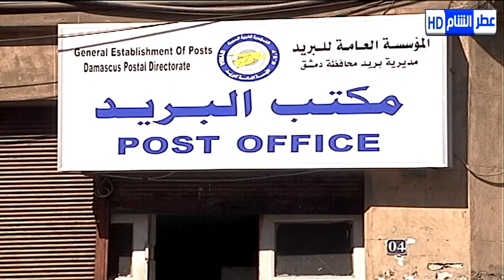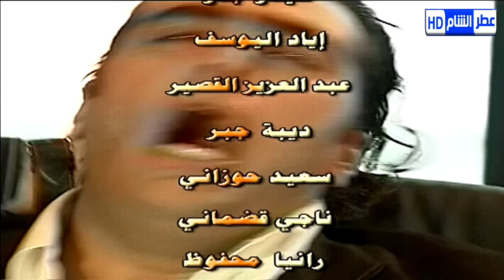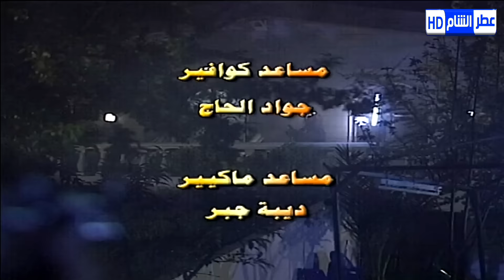أسياد المال | الحلقة 25 | ميلاد يوسف - سامر المصري ـ أيمن رضا ـ نادين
أسياد المال
النوع دراما، اجتماعي
تأليف هاني السعدي
إخراج يوسف رزق
بطولة سليم صبري، نادين، سامر المصري
البلد  سوريا
عدد الحلقات 35 حلقة
منتج شركة الريف للإنتاج الفني
بث لأول مرة في 2006
تعديل مصدري - تعديل  طالع توثيق القالب
أسياد المال مسلسل سوري اجتماعي معاصر من نوع الميلودراما من 35 حلقة تم عرضه في عام 2006، قصة وسيناريو وحوار هاني السعدي من إخراج يوسف رزق وإنتاج شركة الريف للإنتاج الفني.
القصة[عدل]
دراما اجتماعية سورية يتم تناولها على مستويات متنوعة، منها البوليسي والرومانسي. تتناول المحرم وتلقي الضوء على قضايا تعامت عنها العديد من المجتمعات التي كمّت أفواهها سلطة المال. يتسلل المشاهد إلى كواليس المقتدرين وأصحاب رؤوس الأموال النافذين، إذ يلقي المسلسل الضوء على أساليب بعضهم في التعامل مع هذا المجتع وكيف يجمعون المال ويستثمرونه في شراء البشر والحجر. يعمد الكاتب هاني السعدي إلى اتخاذ عائلة/الأزهري/نموذجًا للعائلة الثرية التي يشتت أوصالها الفساد الاجتماعي والإفلاس الأخلاقي. إذ تجمتع فيها ومن حولها باقة من الشخصيات المتباينة في تركيبتها النفسية وسلوكها الاجتماعي. مسلسل يرسم عالمًا تحكمه سلطة المال التي تسقط من حساباتها سلطة الضمير، وعالم انحسرت فيه القيم وأصبح الضمير نقمة ومن لا حول له ولا قوة، عالم القوي الذي لا يرحم، لكن السلطة سلاح ذو حدين وميزان العدل لا بد له أن يستقيم يومًا.
بطولة[عدل]
سليم صبري
نادين الخوري
أيمن رضا
سامر المصري
روعة ياسين
ليلى سمور
ميلاد يوسف
رنا أبيض
دينا هارون
قاسم ملحو
حسام عيد
الليث المفتي
جهاد عبدو
جلال شموط
فايق عرقسوسي
سعد مينه
* مع الفنانين :
جيني أسبر
تيسير إدريس
ناهد الحلبي
إمارات رزق
باسم ياخور
لورا أبو أسعد
تولين البكري
بالاشتراك مع:
هاني الروماني
نجاح حفيظ
سليم كلاس
بسام لطفي
عصام عبه جي
ضيوف المسلسل:
أمانة والي
حسن دكاك
والنجم:
مكسيم خليل